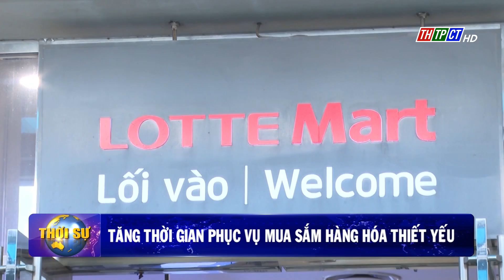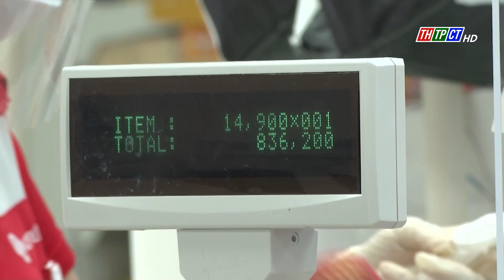Tăng thời gian phục vụ mua sắm hàng hóa thiết yếu | Cần Thơ TV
Cùng với việc người dân được phép đi lại trong phạm vi thành phố khi nới lỏng giãn cách xã hội thì bắt đầu từ ngày hôm nay (1/10), các siêu thị, cửa hàng tiện lợi trên địa bàn TP. Cần Thơ cũng được tăng thời gian phục vụ nhu cầu mua sắm các mặt hàng thiết yếu gắn với đảm bảo phòng dịch.